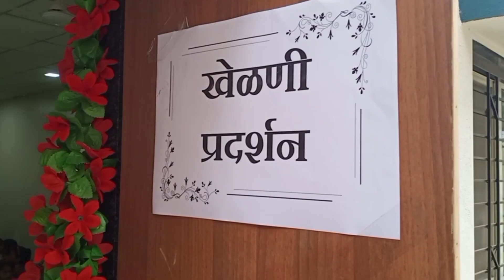आनंददायी शनिवार अंतर्गत | खेळणी प्रदर्शन | इयत्ता पहिली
श्री चतुरबाई श्राविका प्राथमिक विद्यालय, सोलापूर